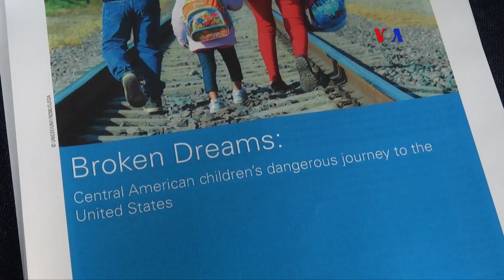UNICEF: niños centroamericanos lo arriesgan todo para escapar la violencia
Miles de niños en Centroamérica los arriesgan todo para escapar la violencia de las pandillas y la pobreza en la que viven. Esto de acuerdo a un reporte de UNICEF que recolectó testimonios de niños refugiados y migrantes que se atreven a realizar el peligroso viaje a los Estados Unidos.